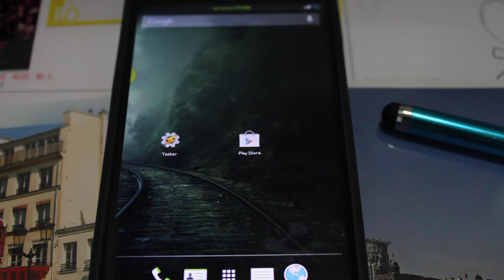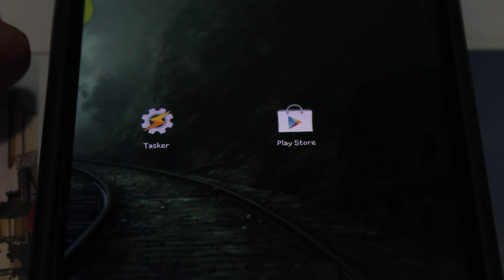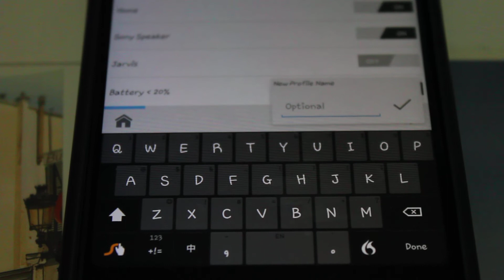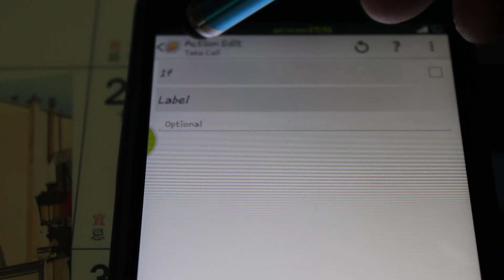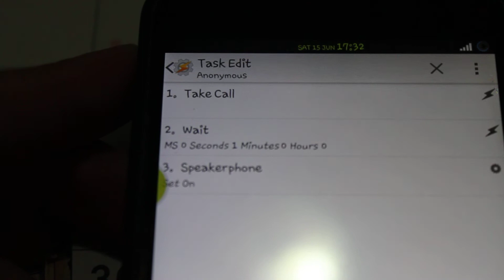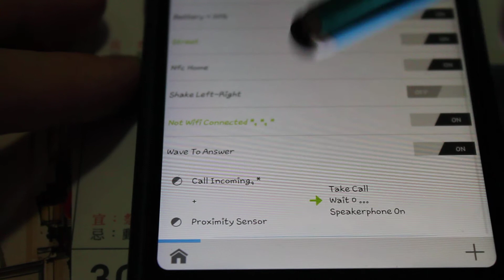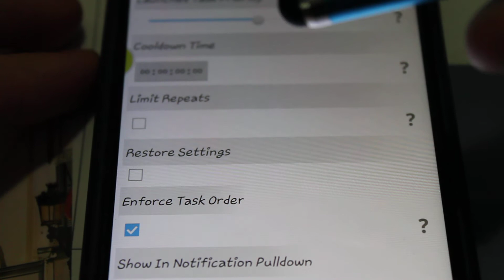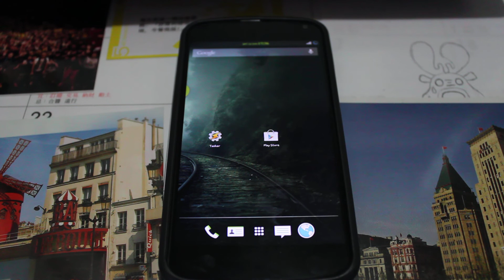TASKER 教學 - 如何在其他手機上使用GS4的wave to answer功能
This video is a tutorial about how to use and set up the samsung galaxy s4 function, wave to answer, in your phone.
If you are non-Cantonese speaker, please proceed to the other videos. Thank you:)

呢條片主要係用中文教大家點樣係其他手機上使用GS4既wave to answer功能!
請注意!此方法不需要取得root權限!!

小弟講得唔好請多多指教!